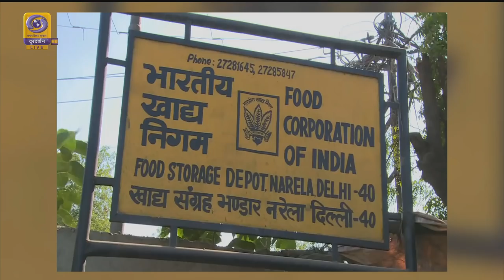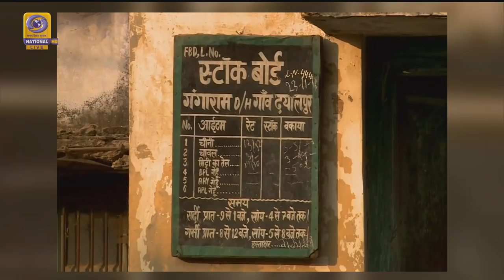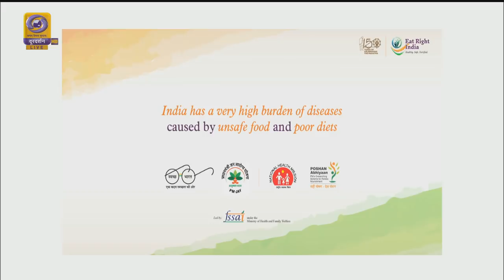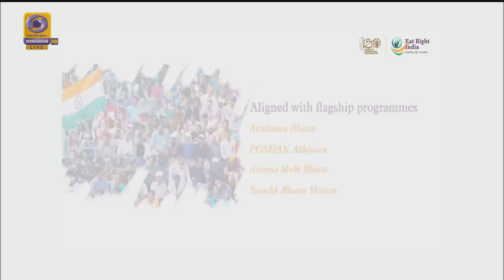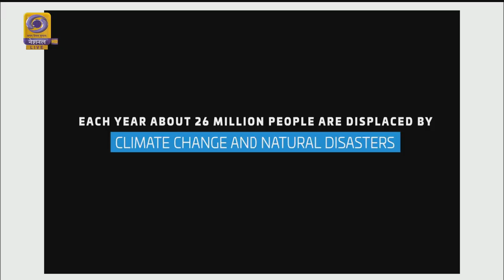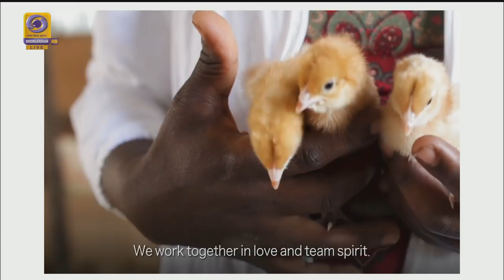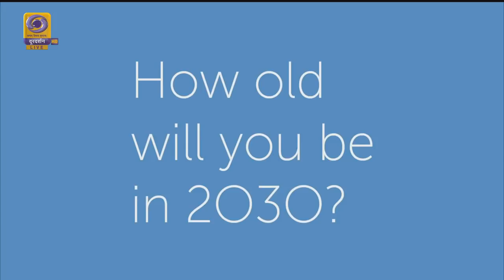Food for All – Safety and Security - New India Sankalp : EP -78